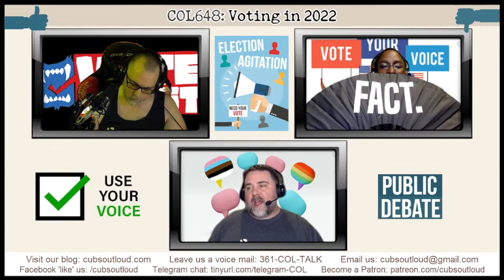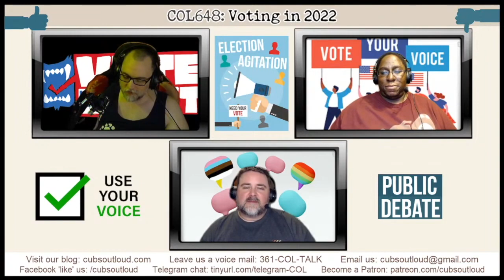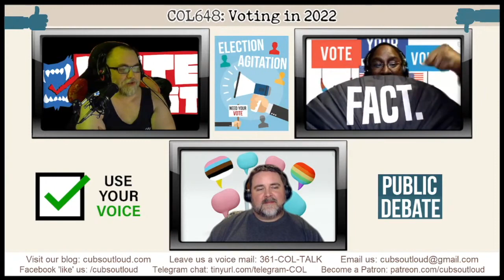COL648: Voting in 2022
In this episode of Cubs Out Loud, the cubs head to their local polling places and discuss voting in the year 2022. Given the leak of the US Supreme Court’s opinion draft for the potential overturn of Roe v Wade, the impact of personal freedoms is becoming unknown. Is the SCOTUS opinion a slippery slope? Could marriage equality and gay adoption be next? With this and other topics potentially on the chopping block, is voting the only power society has left? Listen as the guys share their opinions on the recent news and deliberate on the importance of voting and more.